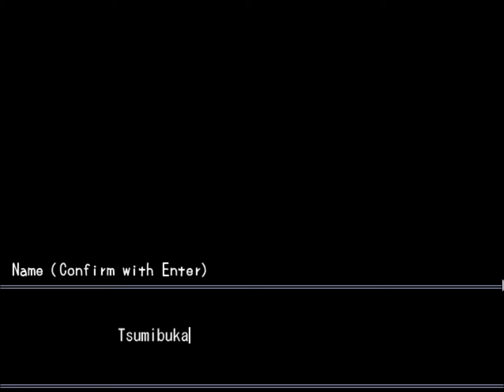Caretaker Plays - Misao Pt. 1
I heard this is an unofficial sequel to Mad Father, and a fan requested I play it first, so I did. Those traps though. It's ridiculous how many things randomly kill you. Still fun. As always download link is below if you care to play.